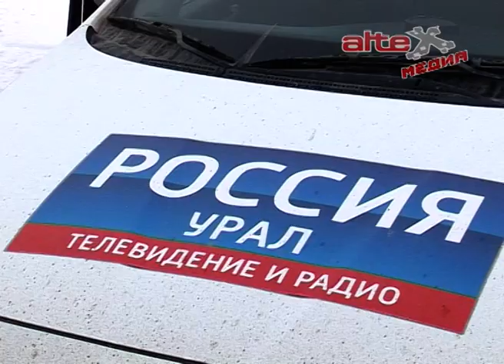Волшебный пендель всегда летит из области